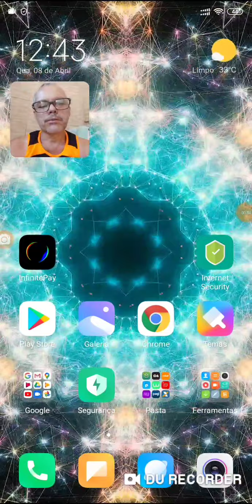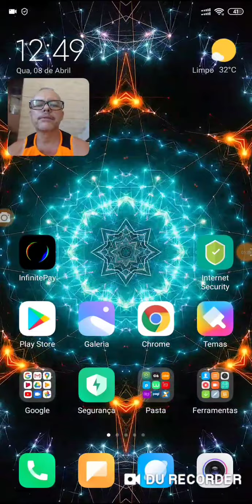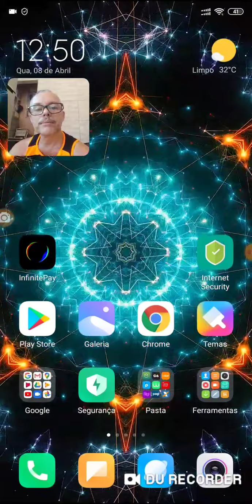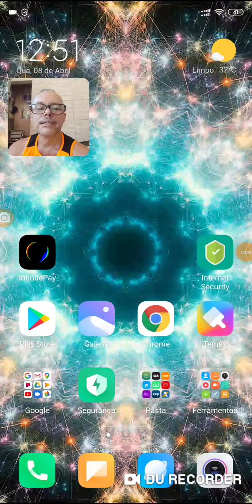Como Antecipar a Fatura do Meu Pag com Código Digital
Muito prático e rápido 🥰🤔🥳🤑Links para descontos na Compra de máquinas PagSeguro no Canal Minizinha